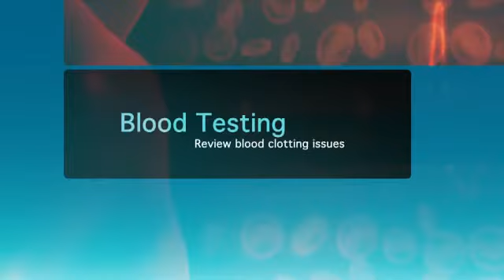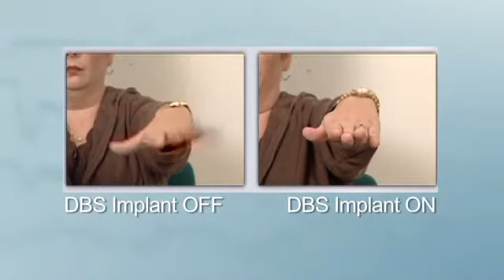Dystonia DBS DVD